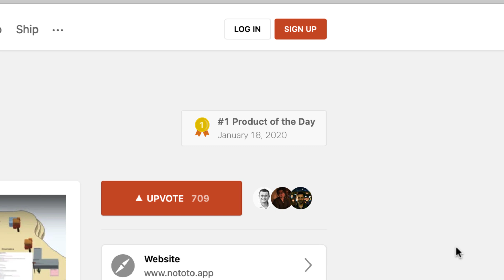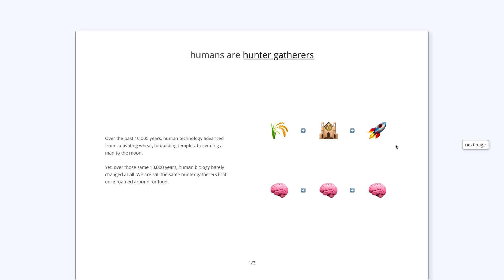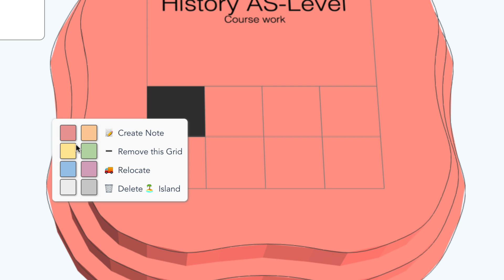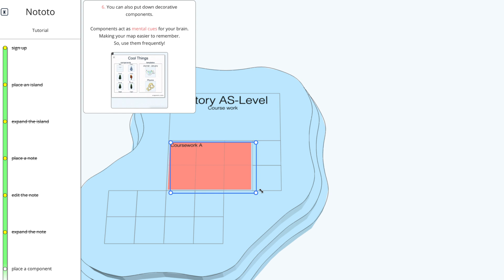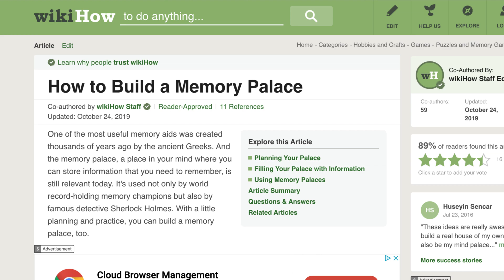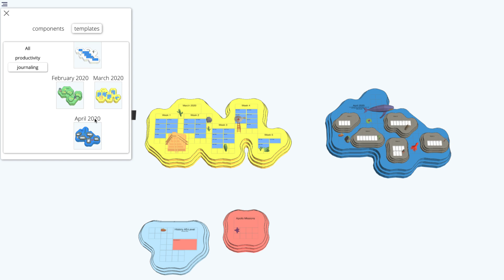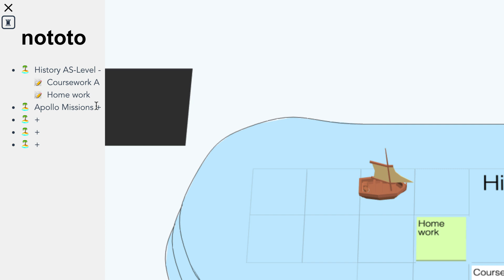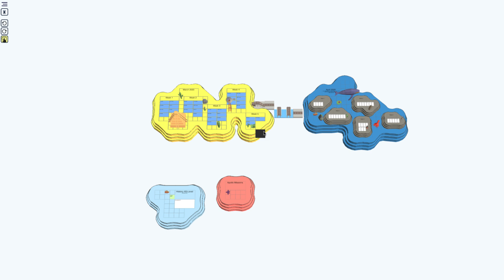Nototo: Map Like Note-Taking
Stop doing busywork! Try Bento Focus Find the best productivity tools with our Nototo is a sim-city-like note-taking application that is a new take on note-takers. Perfect for visual thinkers, studies, and those who like note-taking in a visual map fashion. This Age of Empires style note-taker is an interesting take on note-taking.

⛳ OUR GOAL

💸 MAKING MONEY

🎼 MUSIC USED

The new video introduction was perfectly put together by Boris Borisov at Noxious.

🌐 RELEVANT HASHTAGS